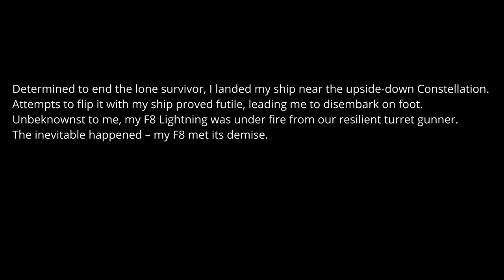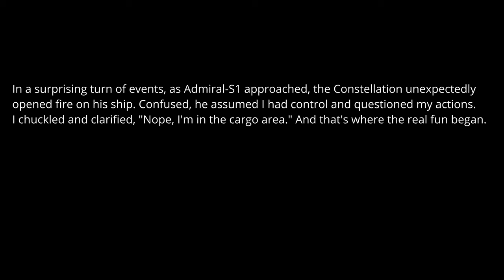Star Citizen | ZOMBIE PILOT | With Admiral S1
System Specs:
3.80 gigahertz Intel Core i5-7600K
256 kilobyte primary memory cache
1024 kilobyte secondary memory cache
6144 kilobyte tertiary memory cache
64-bit ready
Multi-core (4 total)
Not hyper-threaded

Drives
3028.12 Gigabytes Usable Hard Drive Capacity
96.58 Gigabytes Hard Drive Free Space